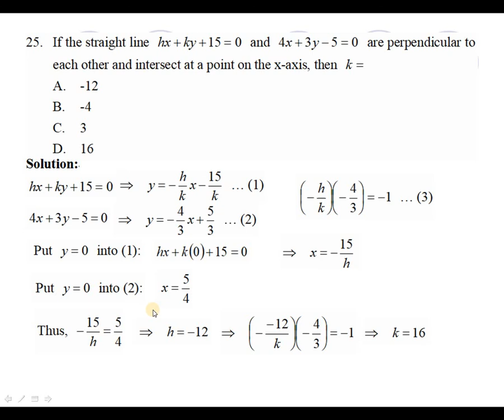2016 HKDSE Maths Core Paper 2 Solution q25, Equation of Straight Lines(直線方程)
2016 HKDSE Maths Core Paper 2 Solution q25, Equation of Straight Lines(直線方程)

Drkliumaths